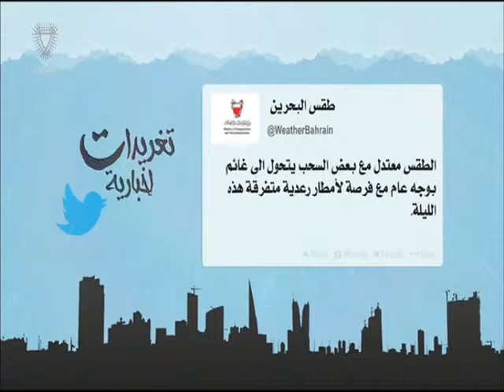البحرين: تغريدات إخبارية 24-03-2015